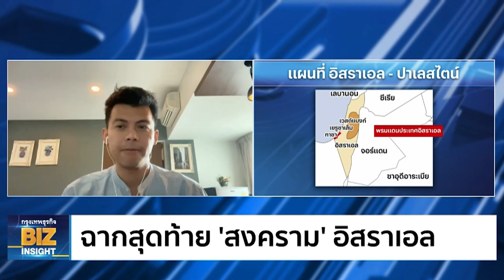ฉากสุดท้าย ‘สงคราม’ อิสราเอล l กรุงเทพธุรกิจ BIZ INSIGHT l 12 ต.ค. 66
สงครามอิสราเอล-ฮามาส เข้าสู่วันที่ 6 สถานการณ์ยังคงคุกรุ่น ยอดผู้เสียชีวิตพุ่งทะลุ 2 พันราย บทสรุปสุดท้ายจะจบลงอย่างไร จุดยืนของไทยเหมาะสมแล้วหรือไม่ หาคำตอบกับ ฟูอาดี้ พิศสุวรรณ Visiting Fellow, สถาบันนโยบายสาธารณะ มหาวิทยาลัยเชียงใหม่